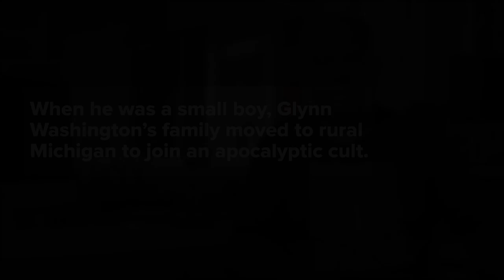Glynn Washington on Growing Up In A Cult | Heaven's Gate | Stitcher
Glynn Washington, host of the Heaven's Gate podcast, tells us about growing up in a cult.

Welcome to the official Stitcher YouTube channel.

Stitcher - The Best Place for Podcasts. Dive with us into the world of podcasts, where we bring together beloved creators, listeners, and advertisers on a platform designed specifically for this medium.
If you have a favorite podcast, we probably make it. With 50+ original shows to choose from, we are proud to be home to podcast networks such as Earwolf, More Sauce, Witness Docs, and Stitcher Originals. Partnering with SXM Media, we match advertisers with shows and audiences that lift their brands, so the creators can keep doing what they love.

This channel contains full episodes as well as trailers and highlights from your favorite podcasts, such as Crime Junkie, 99% Invisible, and SmartLess, as well as Stitcher News and Tutorials.